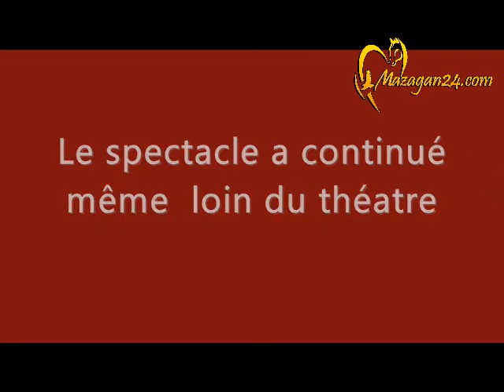JE ME SOUVIENS